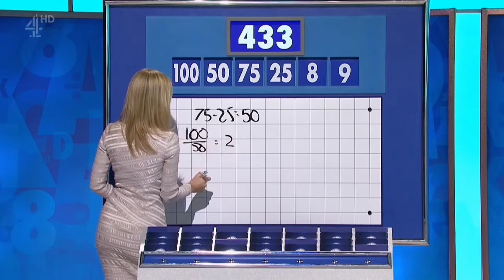Rachel Riley Tight Dress HD Video